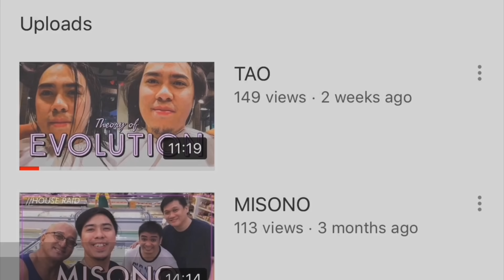HA!!? ANO YUN PARE!!!? / DEPW HD1 CLEARING OPERATION / HENERAL SUKAT 2.0 - PART 3